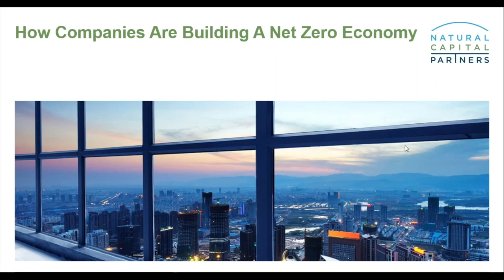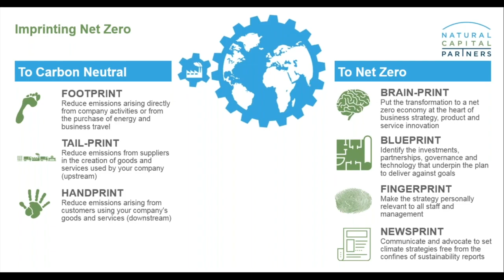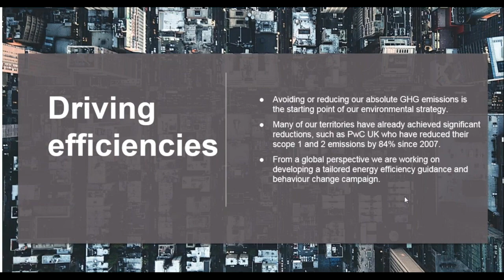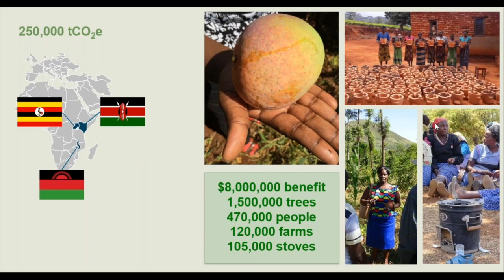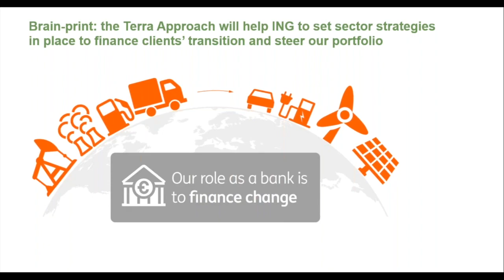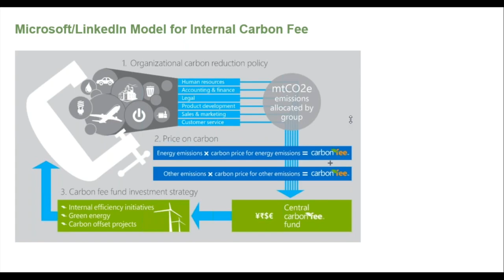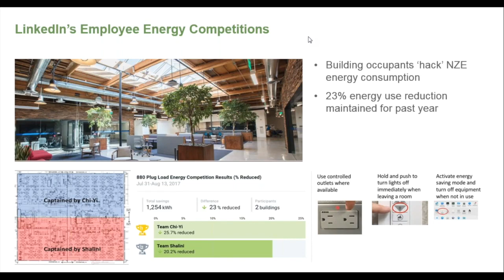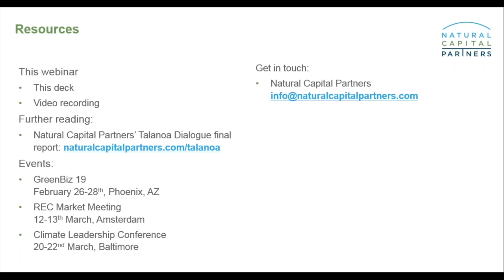How Companies Are Building A Net Zero Economy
Following round-table discussions with some of the world’s largest companies, this webinar shares the 'Imprinting Net Zero' model - seven ways that companies are building an economy with net zero carbon emissions.

The panellists for the webinar are:
- Jacqueline Hemery, Environmental Manager at PwC Global
- Simon Hotchkin, Head of Sustainable Development at Bettys & Taylors Group
- Kaitlin Crouch-Hess, Senior Consultant, Global Sustainability Programmes at ING Group
- Peggy Brannigan, Global Program Manager – Environmental Sustainability at LinkedIn

Climate Impact Partners builds on the expertise, integrity and innovation of two companies that have led the voluntary carbon market – ClimateCare and Natural Capital Partners.

Combined, we are relentless in our drive to deliver the solutions and scale to transform the global economy, improve health and livelihoods and restore a thriving planet.